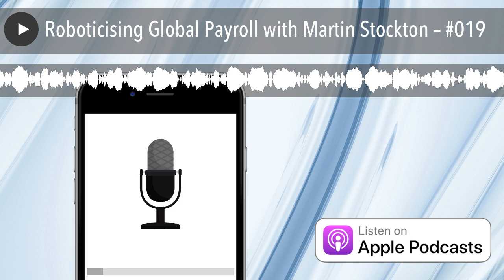Roboticising Global Payroll with Martin Stockton – #019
This “Roboticising Global Payroll” episode of The Payroll Podcast  is with highly experienced, CIPD qualified Global Payroll and HR Outsourcing/Shared Services Professional, Martin Stockton.

Martin possesses over 25 years’ experience in International HR & Payroll Management and is an expert when it comes to roboticising payrolls

In addition to operational expertise, Martin also possesses significant experience in Programme and Project Management on domestic and international projects.  Subsequently, he has gained experience in projects related to Shared Services, Change Management, sales and pre-sales (ERP and SAAS/Cloud); Outsourcing and Consulting, Advising, Transformation, Implementation and Management.

Martin was trained in Project Management by IBM; is qualified in Workday set up and configuration and because of this training he has successfully implemented numerous payroll & HR solutions worldwide.  One of these projects includes taking the IBM concept of HR Transformation to market and building a consulting practice around it.

Currently, Martin is working for PayAsia as a Director responsible for developing and managing sales and channels/partnerships/alliances in Europe for the business.

Most importantly, Martin possesses extensive “roboticising” experience.  Subsequently, he has successfully developed Payroll-related Robotics solutions for major Robotics providers and he has advised clients on Robotics strategy for HCM/Payroll.

Currently, Robotic Process Automation and Artificial Intelligence conversations are monopolising payroll right now.  Subsequently, we wanted to record this special “Roboticising Global Payroll” episode to help the payroll industry get to grips with what Automation, Robotics and Artificial Intelligence really means.  Once you have the knowledge, you can start developing a blueprint for RPA adoption within your own payroll operation.

Above all, in this “Roboticising Global Payroll” episode of the Payroll Podcast we discover:

• How to embrace robotics for payroll, where to start and what you need to consider?

• Discover the philosophies in relation to Automation, Robotics and AI in the market right now?

• Learn the differences between the suppliers who are offering RPA solutions?

• In relation to advancing payroll technologies and roboticisation, what strategic priorities should take precedence?

• Discover if developments in Automation, Robotics and AI are for the supplier or the customer?

• How to stay ahead of the transformational change curve?

• Reasons why business and industry leaders should embrace transformational change

• How you are already embracing Robotics but probably don’t even realise it.

Furthermore, you can access the websites referred to in this “Roboticising Global Payroll” episode below:

THE PAYROLL PODCAST .  A NICHE PODCAST FOR A NICHE PROFESSION. To cut through complex global payroll legislation, technology and compliance affecting payroll operations to help you improve your payroll department.  For this reason, we journey through subjects complex payroll issues ranging from GDPR to Robotic Process Automation.  Learn more about Blockchain Technology and Artificial Intelligence.  Discover what industry leaders are doing to manage Global payroll compliance, payroll control frameworks, international payroll legislation.  Find out how training, workplace psychology and career planning can improve your payroll operation.  As a result, we try to tackle all of these subjects with a little bit of humour too!  Ultimately, our aim is to raise the profile of the worldwide payroll industry!

Featuring leading industry experts from Payroll Business Owners, Global Payroll Directors, Payroll Trainers and Payroll Managers to Payroll Software Professionals! We also interview Wellness-at-Work Practitioners, HR Directors, CEO’s, Recruiters and even Talent and Leadership Psychologists!

This Payroll Podcast  is a niche podcast, therefore, if you like the show, please subscribe to it, review it (on iTunes) and please, please share it with as many of your payroll colleagues as possible!

If you wish to get involved with The Payroll Podcast  or indeed if you would like to suggest a topic or tell us what you think about it, then please email me at   – besides, I would just lov